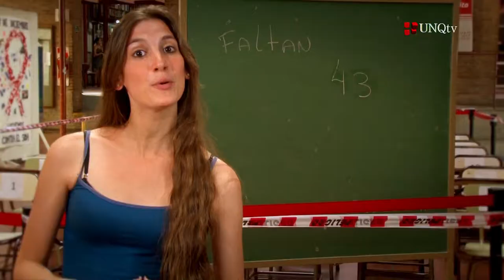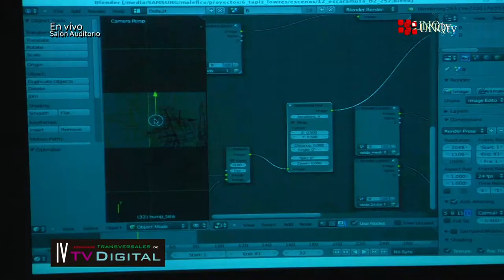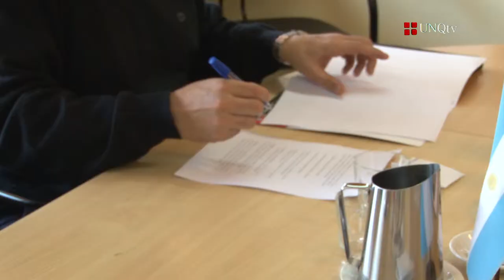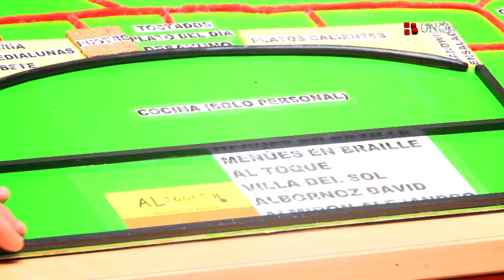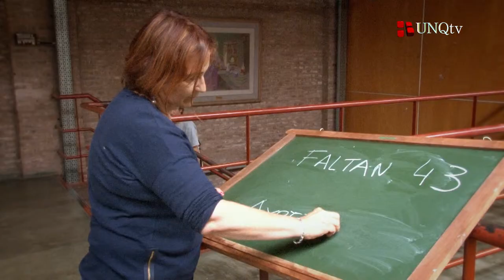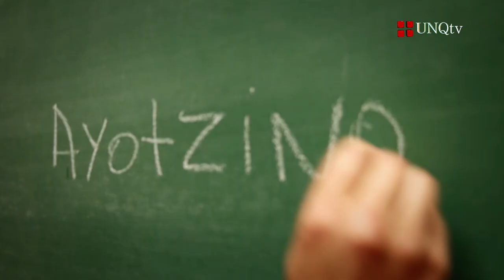Q.Noticias - Programa 117